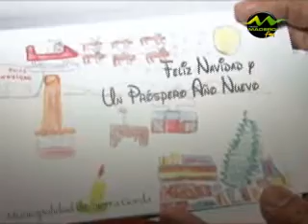VIERNES 24 12 PREMIACIÓN ACTIVIDADES NAVIDAD SIERRA GORDA